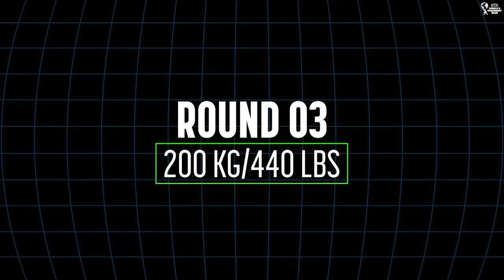EVERY LIFT | Flintstone Barbell | 2022 SBD World's Strongest Man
EVERY ATTEMPT from Round 3 onwards of the record-setting 2022 SBD World's Strongest Man Flintstone Barbell event in the Grand Final.

Oleksii Novikov 🇺🇦
Tom Stoltman 🇬🇧
Mitchell Hooper 🇨🇦
Trey Mitchell 🇺🇸
Martins Licis 🇺🇸
Brian Shaw 🇺🇸
Luke Stoltman 🇬🇧
Maxime Boudreault 🇨🇦
Gabriel Rhéaume 🇨🇦
Eyþór Ingólfsson Melsteð 🇮🇸

CHAPTERS
0:00 INTRO
0:30 ROUND 3 (200 KG / 440 LBS)
5:55 ROUND 4 (212 KG / 470 LBS)
9:15 ROUND 5 (226 KG / 498 LBS)
12:35 ROUND 6 (235 KG / 518 LBS)
13:59 ROUND 7 (240 KG / 529 LBS)
15:24 ROUND 8 (246 KG / 542 LBS)
16:25 FINAL RESULTS
16:37 OUTRO